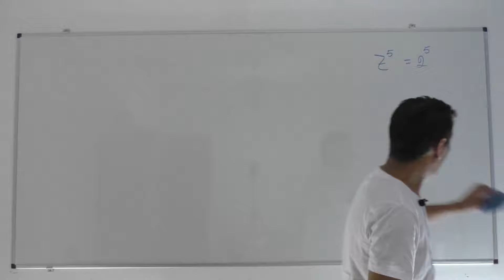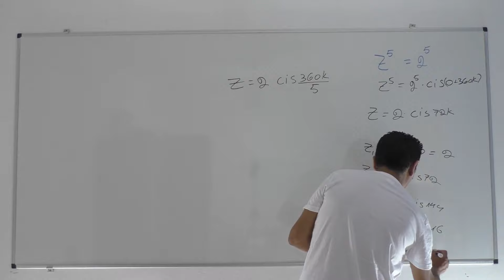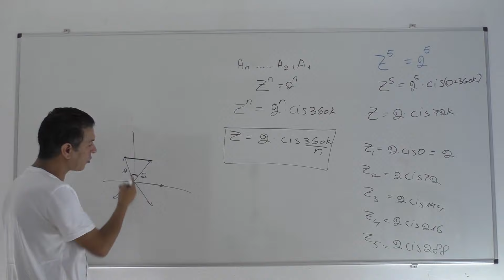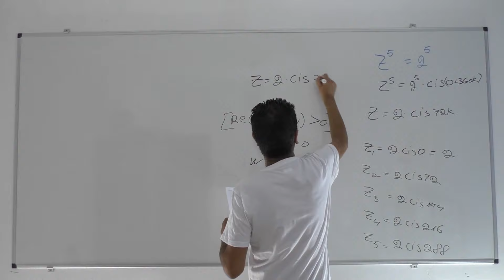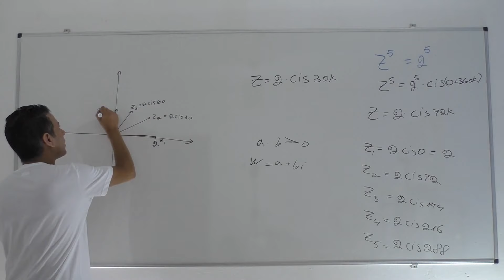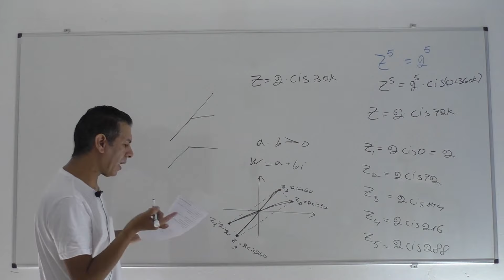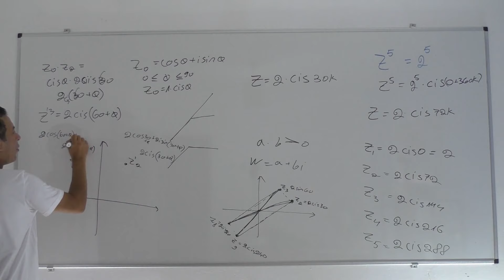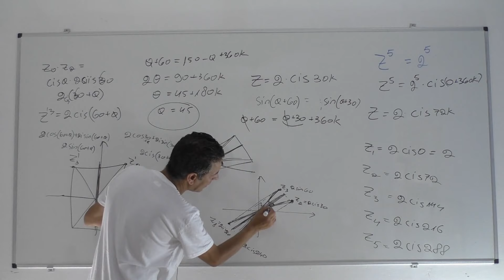📚בגרות 582 קיץ 2020 מועד ב שאלה 3-מספרים מרוכבים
0:00  סעיף א
4:52  סעיף ב
12:10 סעיף ג
21:07 סעיף ד

 לייק, תגובה והרשמה לערוץ עוזרים לתכנים להגיע לעוד תלמידים!
לחצו על הפעמון 🔔 כדי להישאר מעודכנים בכל סרטון חדש!